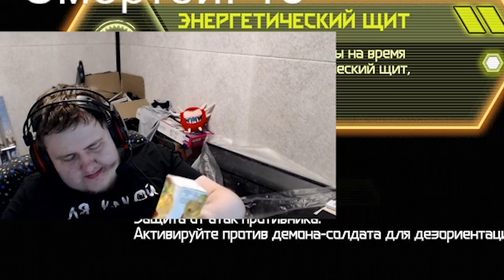ЛУЧШАЯ ПОПЫТКА ПРОЙТИ DOOM ETERNAL НА ULTRANIGHTMARE [часть 3] (28.03.2020)